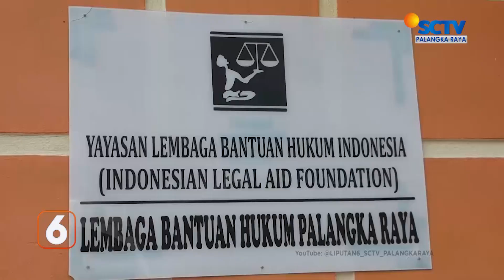PALANGKARAYA -AKTIVIS SOROTI TEWASNYA PENCURI BUAH SAWIT YANG TERKENA PELURU TAJAM POLISI DI PT SCC